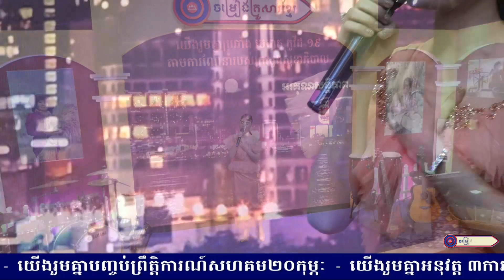ស្ទឹងសែនប៉ារីស || កញ្ញា កែវ សៀងហៃ